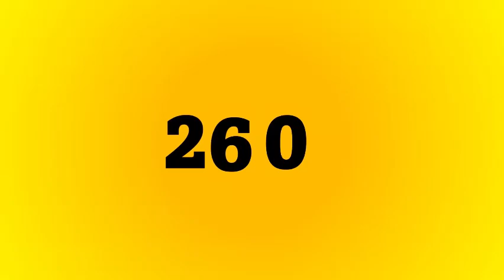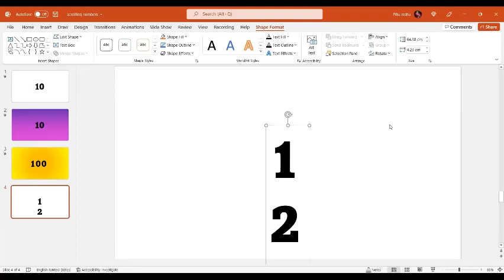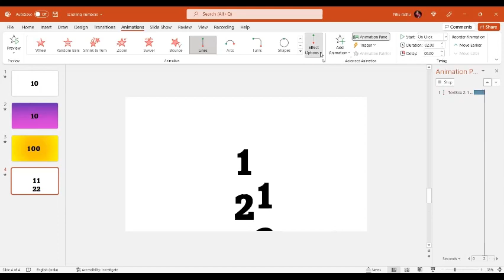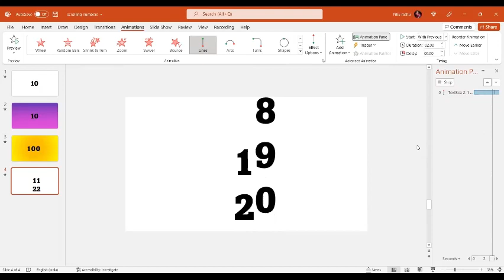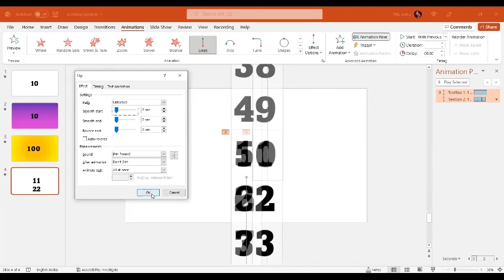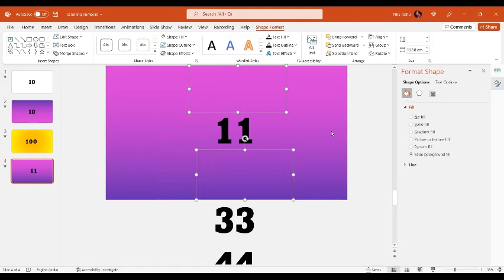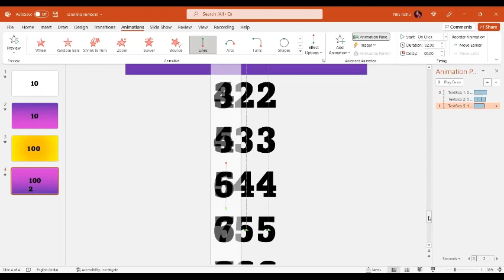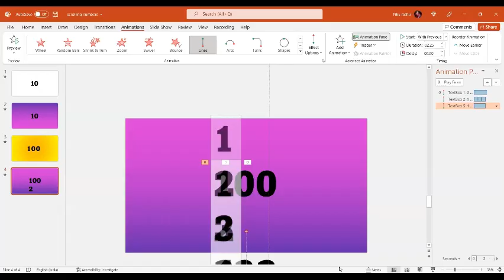scrolling numbers animation in PowerPoint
In this video I will show you how to create the scrolling numbers animation in PowerPoint. This PowerPoint text animation will make your presentation more engaging as the moving text effect in PowerPoint helps to increase anticipation as the numbers move to the result rather than using a static number. Numbers don't need to be boring in your PowerPoint slide shows, use PowerPoint animation.